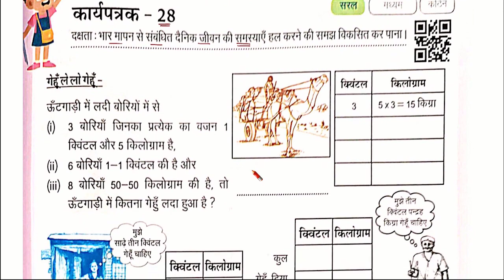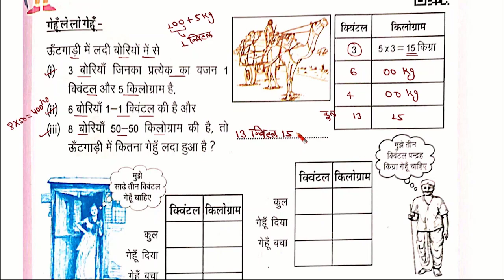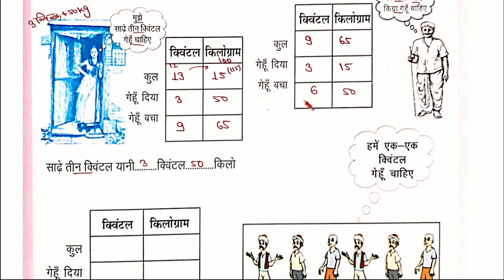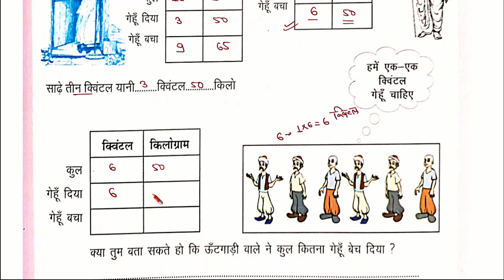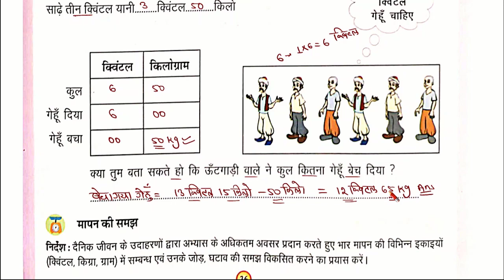कार्यपत्रक 28 गणित कक्षा 8 | kaksha 8 ganit karypatrak 28 | worksheet 28 ganit kaksha 8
kaksha 8 ganit karypatrak 28
worksheet 28 ganit kaksha 8
new workbook 2828-28 class 8 math
कक्षा 8 गणित वर्कबुक 2828
प्रखर दो ब्रिज कार्यपुस्तिका गणित कक्षा 8
woksheet 28 kaksha 8 ganit
class 8 math worksheet 28
class 8 ganit karya patra 28
worksheet 28 kaksha 8 ganit
kaarypatrak 28 kaksha 8 ganit
कार्यपत्रक 28 कक्षा 8 गणित
karypatrak 28 ganit kaksha 8
kaksha 8 ganit workbook

workbook english
workbook 5
workbook 5th class
कक्षा 8 गणित कार्य पत्रक 28
कक्षा आठवीं 2828 कार्यपत्रक 28
गणित कार्यपत्रक 28
कक्षा आठवीं की गणित कार्यपत्रक 28
कक्षा आठ का गणित का कार्य पत्रक 28
कक्षा 8 गणित कार्यपत्रक एक पेज नंबर 28
गणित का कार्यपत्रक उत्तर सहित
आठवीं की कार्यपुस्तिका
आठवीं की गणित की कार्यपुस्तिका
kaksha 8 ganit ki kariyepustika
ganit worksheet
kaksha 8 ki karypustika
kaksha 8 ki ganit ki karya pustika Uttar sahit
kaksha aathvin ganit karya pustika page number 28
kaksha 8 ganit karya Patra 28
aathvin ki ganit ka karya Patra 28
karya Patra 28
worksheet number panch
karya patrak number 28
new karya pustika
ganit ki nai karya pustika

karyapustikakaryapatrakclass maths
गणितकक्षा प्रखर कार्यपुस्तिका
prakhar karpustika गणित कक्षा 8 आकलन 2
क्लास 8 गणित प्रखर कार्यपुस्तिका आकलन 5,6,7,8 पेज
prakhar karpustika ganit kaksha 8 aakalan 2 page no. 100
प्रखर कार्यपुस्तिका गणित कक्षा 8 आकलन 2 पेज 1
prakhar workbook maths class 8 akalan 2 page 10
class 8 ganit prakhar karya pustika akalan